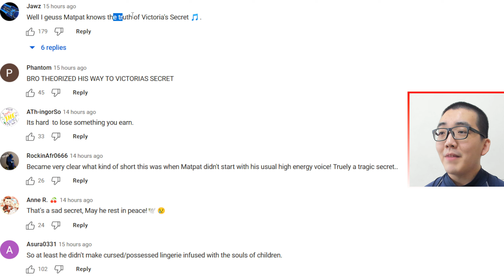The Downfall of the CEO Who Jumped Off The GOLDEN Gate Bridge… Victoria's Secret is TRAGIC! 😢 React